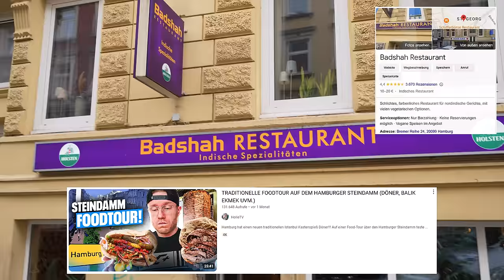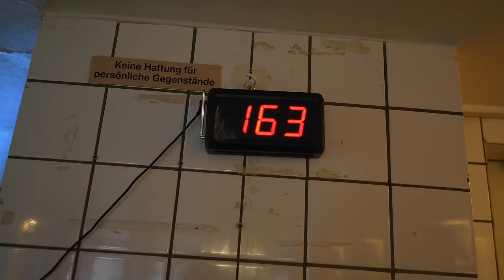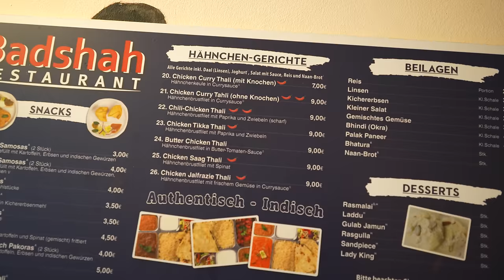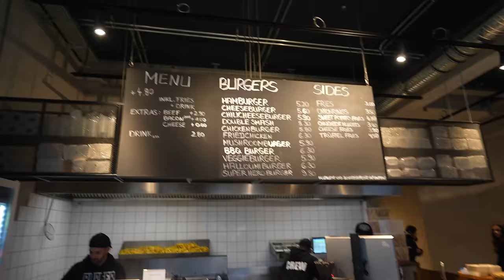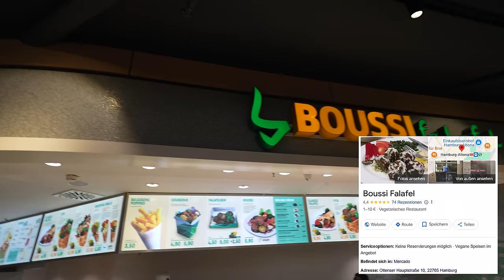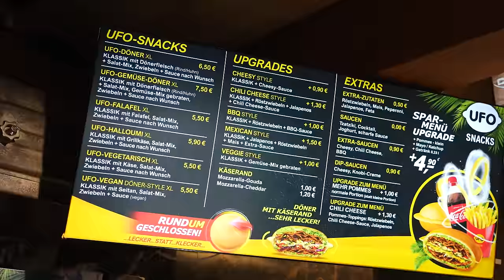DIE BESTEN PREISE HAMBURGS + UFO DÖNER BREITET SICH AUS!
Ich zeige euch meine besten drei Preis/Leistungs Spots in Hamburg, darunter der günstigste Smash-Burger Hamburgs! Außerdem gibt es Neuigkeiten zum gehypten Ufo-Döner!
2x 10€ sparen mit der Uber Eats App  @UberEats
Code: Holle
Mein offizieller Zweitkanal:
Code: Holle10
Badshah Restaurant
Adresse: Bremer Reihe 24, 20099 Hamburg

Burger Heroes Hauptbahnhof
Adresse: Kirchenallee 55-56, 20099 Hamburg

Boussi
Adresse: Ballindamm 40, 20095 Hamburg
Gute Arbeiter:
Finales Video: Filmjohann

Sound : Daniel Bernath / The Delta Mode